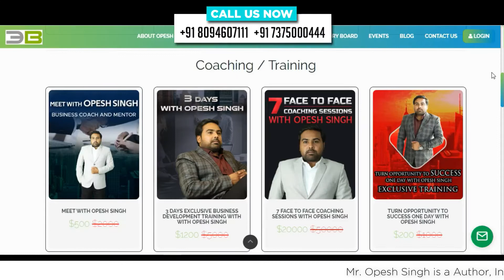Why 90% Entrepreneurs fail in Export Business?